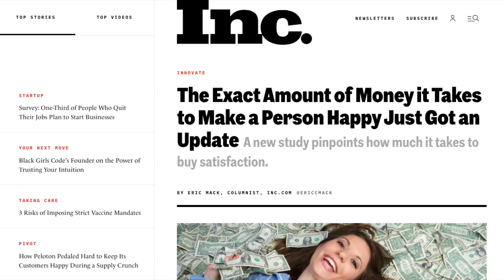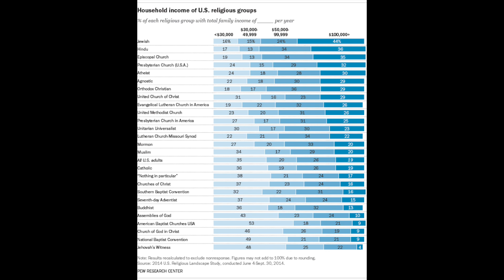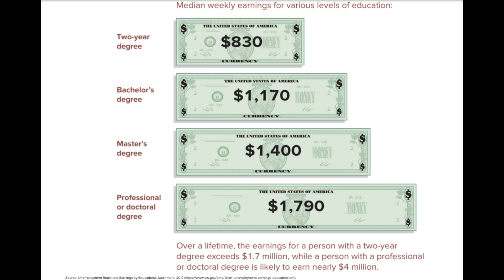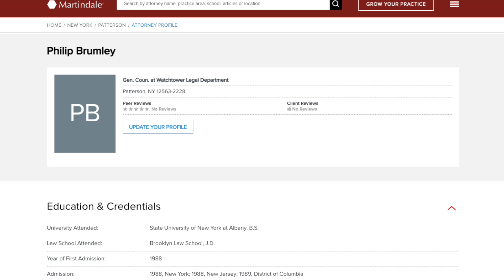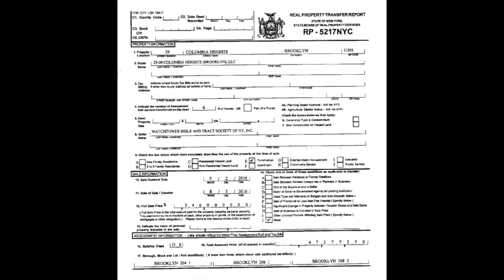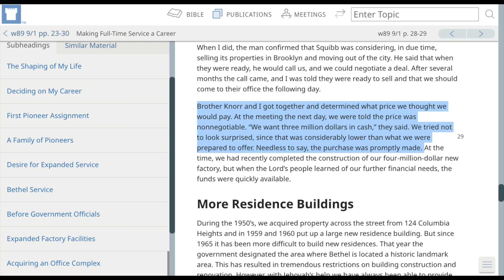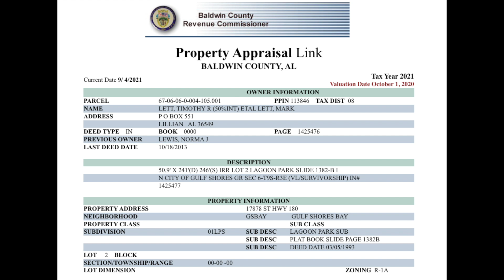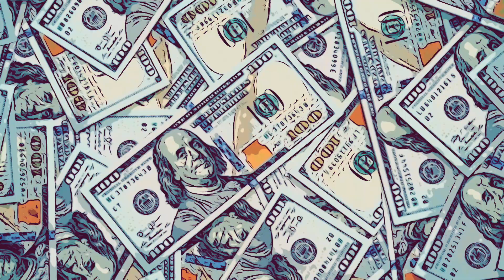Watchtower's Top Financial Freedom Tips 1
Finances not quite where you'd like them to be? Learn how to be financially secure from the Watchtower Society! This installment covers college education and real estate investing.